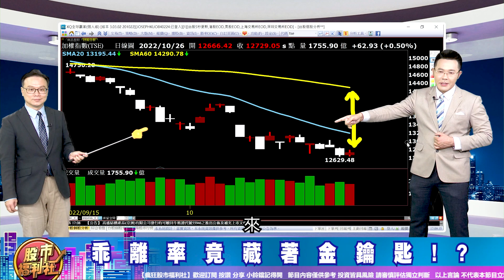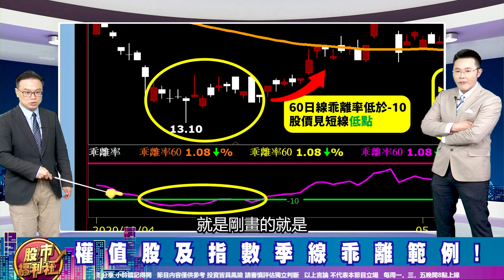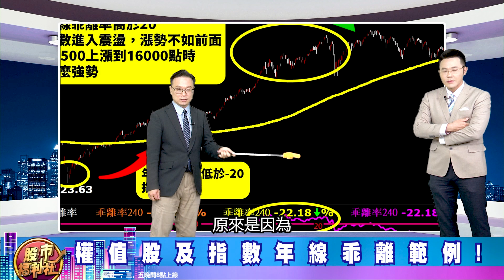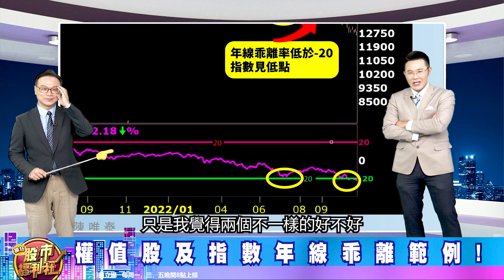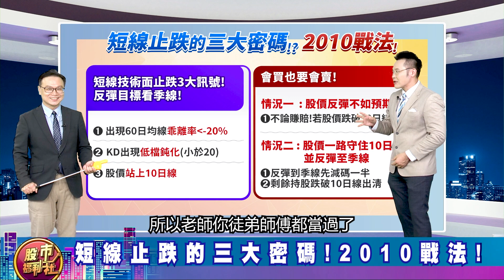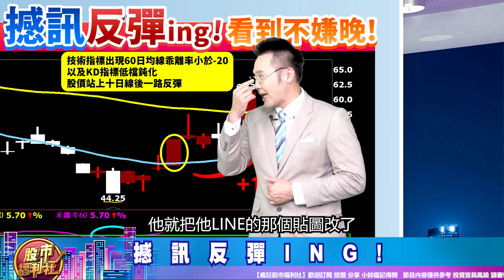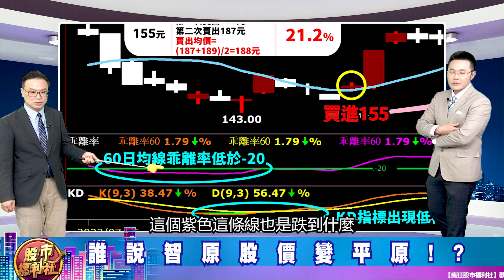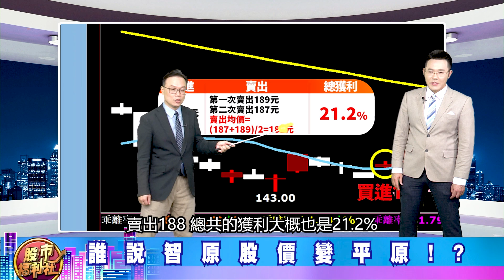【投資必修課】熊市開金庫! 搶反彈密碼就是2010! 2022.10.26錄製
主持—郭哲榮、黃惠君Luna
來賓—陳唯泰、林鈺凱(摩爾投顧)、陳雅頎(摩爾投顧)
節目內容：
★ 福利社A好康！
☆ 乖離率竟藏著金鑰匙!?
☆ 權值股及指數季線乖離範例!
☆ 權值股及指數年線乖離範例!
☆ 短線止跌的三大密碼!2010戰法!
歡迎加入福利社的LINE、TELEGRAM與FACEBOOK♥
★瘋狂股市福利社☆Facebook★
★瘋狂股市福利社☆TELEGRAM★